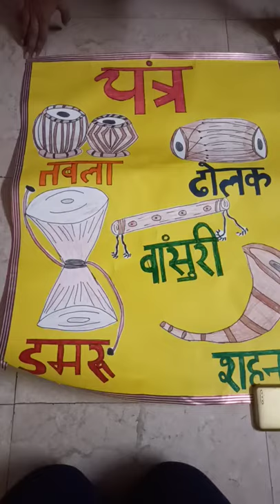Teaching aids B-ed// Charts paper on Musical instruments#Shorts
teaching aids B-ed
 chats paper on musical instruments
Thankyou